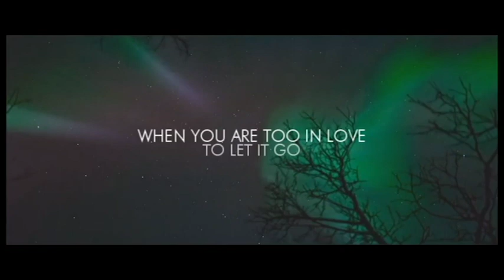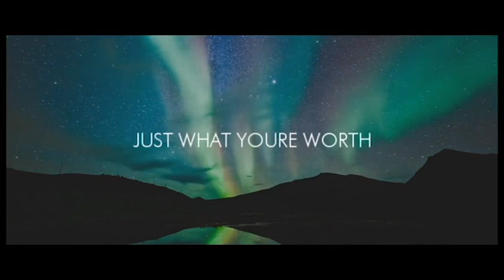Fix You by Coldplay | MusicallyWessa Cover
HELLO LOVELY PEOPLE! My name is Anwesha  and I am a singer who sings pretty much ANYTHING she can get her hands on!

Fix You is definitely one of my MOST FAVORITE songs ever!!

HOWEVER

I decided to mix it with a bit of my native cultural music, Indian Classical.

I was inspired by an amazing Coldplay cover that one Tushar Lall created a year ago with ALL Indian instruments and singers!

Tell me what you think of my version of Fix You! Be critical!